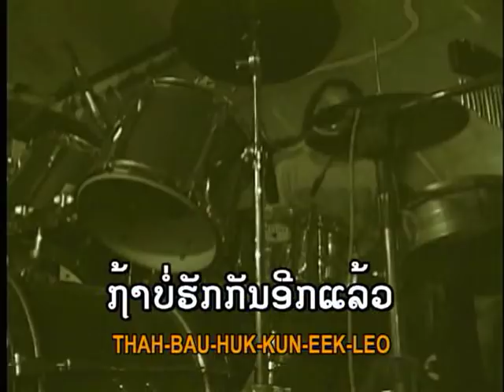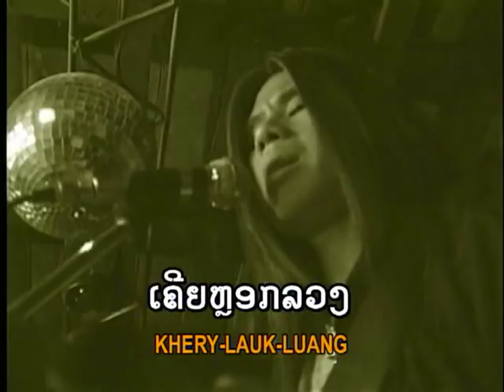Toui Bb Gun- Bauk mah phieng khum diew.mp4